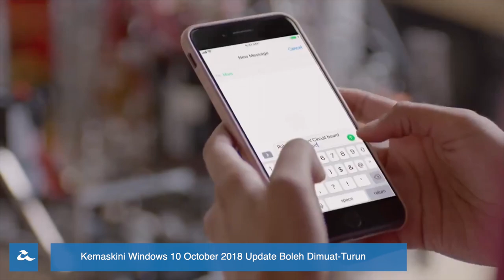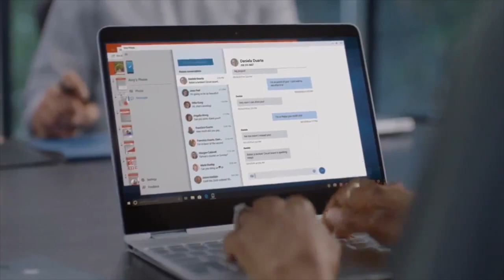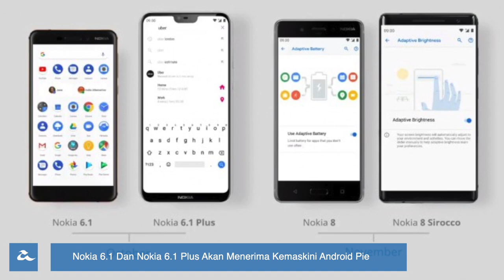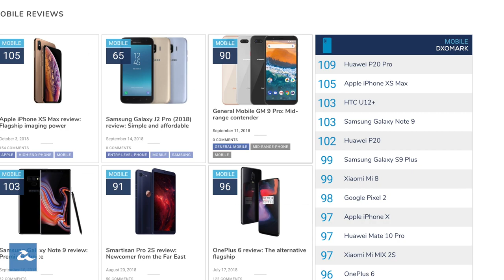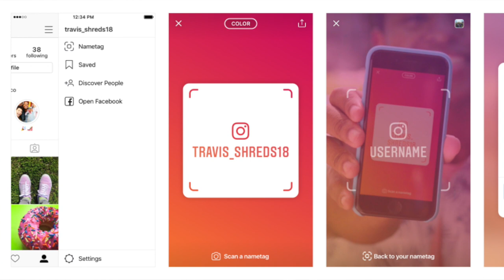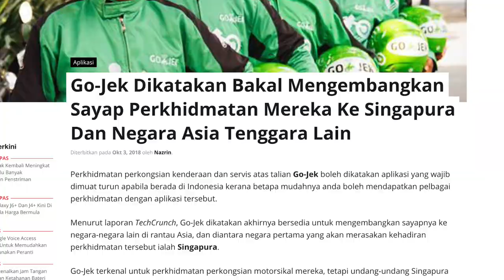Mingguan Amanz - Surface Pro 6, LG V40 ThinQ, Nokia 7.1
Minggu ini menyaksikan Microsoft memperkenalkan sejumlah produk baru, termasuk Surface Pro 6, Surface Laptop 2, dan juga Surface Studio 2. Baut pertama kali, keluarga Surface turut diperluaskan dengan turut menyertakan sebuah fon kepala baru.

Selain Microsoft, LG turut telah mengambil pentas utama dan memperkenalkan telefon pintar dengan lima kamera, iaitu LG V40 ThinQ. Bersama-sama dengannya, LG turut telah melancarkan sebuah jam tangan pintar hibrid yang turut menyertakan sokongan mekanikal.

Nokia turut tidak ketinggalan dan telah memperkenalkan Nokia 7.1 yang hadir dengan panel PureDisplay, selain penawaran fon telinga nirwayar mereka tersendiri. Samsung di Malaysia turut telah melancarkan dua telefon pintar baru, iaitu Galaxy J4+ dan juga Galaxy J6+. Selain daripada itu, Samsung turut menawarkan rebat sebanyak RM400 untuk pembelian Galaxy Note 9.

Dalam arena aplikasi, Twitter kini menyertakan sokongan penjimatan data, sementara Instagram memperkenalkan sokongan Nametag bagi memudahkan pengguna mengimbas dan menambah rakan mereka. Tidak ketinggalan adalah Spotify yang kini memudahkan lagi penerbitan podcast pada platform mereka.